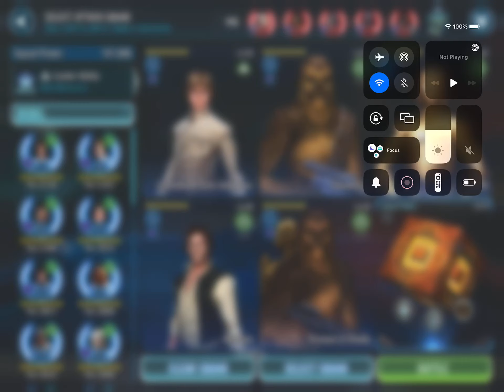SWGOH CLS with Chewpio cron vs R8 GG Droideka team with TW Omni in TW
Seems like an effective counter to the Omni Droideka TW battle